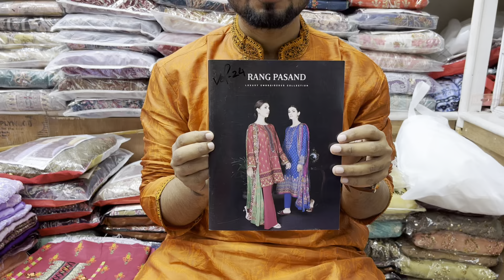Premium Rang Pasand Vol-24 By GullJee Luxury Cotton (Wholesale Available)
Shop Name: New Women’s Fashion
Shop Address: 2/34(2nd floor) Eastern Mollika Shopping Complex Elephant Road Dhaka